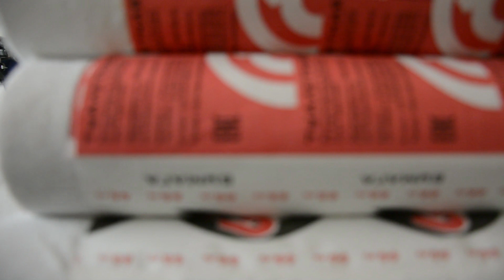Производство туалетной бумаги в ИК-10